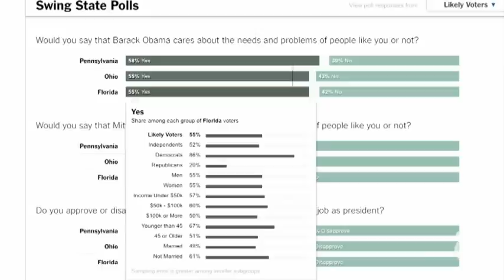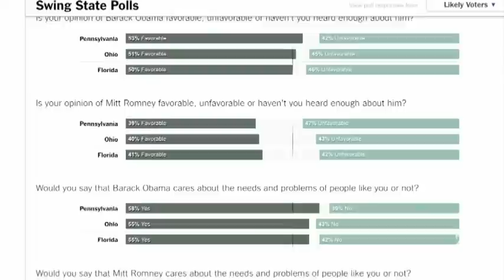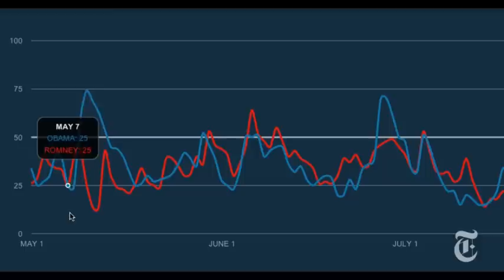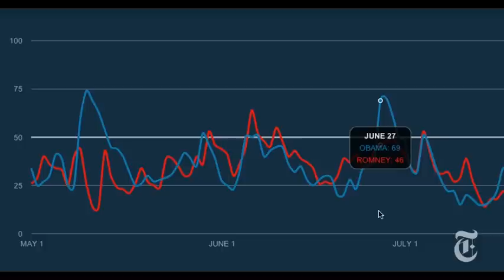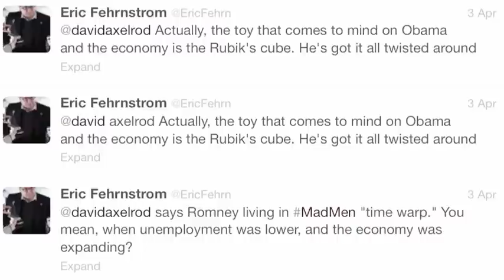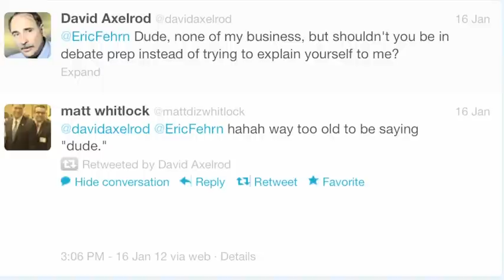Election 2012 | TimesCast Politics - August 2, 2012 | The New York Times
Nate Silver previews Friday's jobs report. | Inside New York Times polling. | Twitter's man in Washington. | The Op-Ed columnist Frank Bruni on Romney and the press.

in order to embed this video.